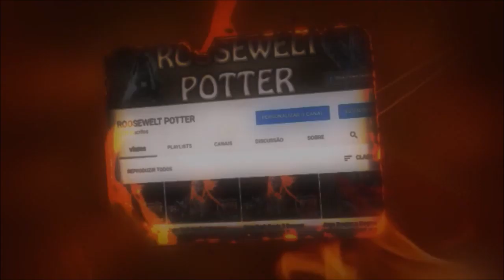Monster Hunter World build de lança versus Xeno'jiiva.